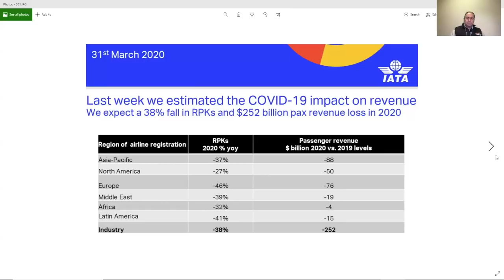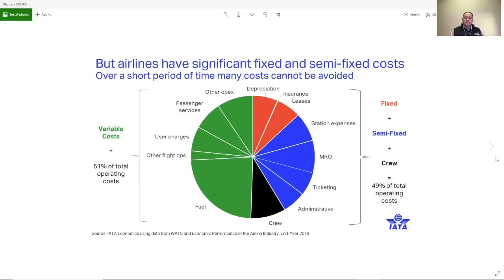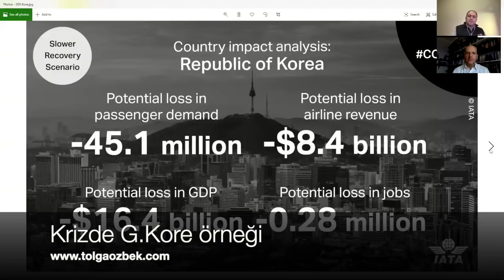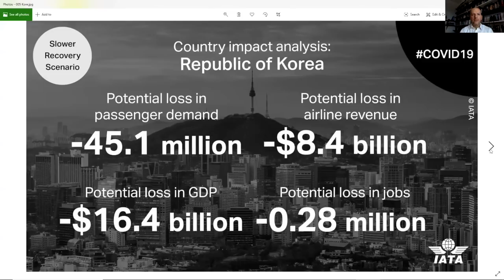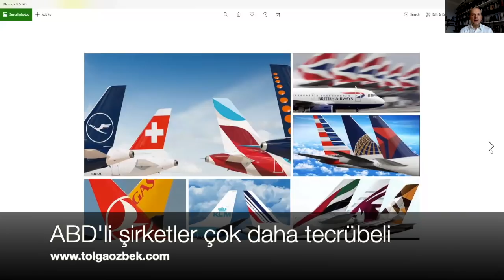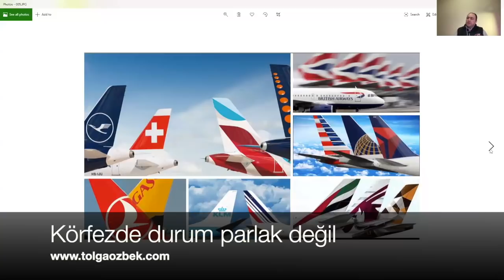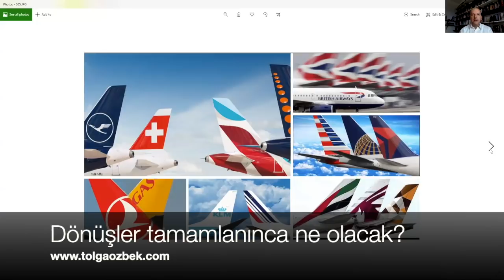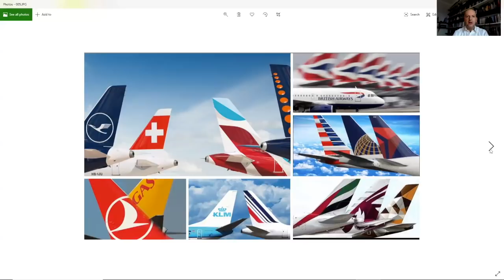tolgaozbek Havayolları daha ne kadar dayanabilir?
Yaşanan sorunlardan etkilenin sektörlerin başında havayolları geliyor. Şirketler devlet yardımının acil yapılmasını istiyor. Havayolu 101'den Dr. Abdullah Nergiz ile konuşuyoruz. İşte cevap arayan sorular:
- Havayolları ne kadar daha dayanabilir?
- Devlet yardımı nasıl gerçekleştiriliyor?
- Devlet yardımı istemeyen havayolu var mı?
- Neden Katar Havayolları uçuşlarını sürdürüyor?
- Türkiye'de havayollarının durumu nasıl?
Cevapları yeni videomuzda...
Videomuzun müziği, değerli takipçimiz Selçuk Çelebi tarafından hazırlandı:
Kanalı  @Ambient Music Selcuk Celebi   Eserlerine ulaşmak için: